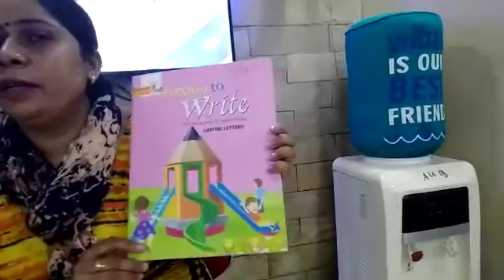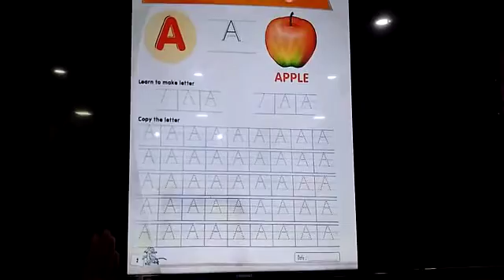English || Class Play || Alphabet A